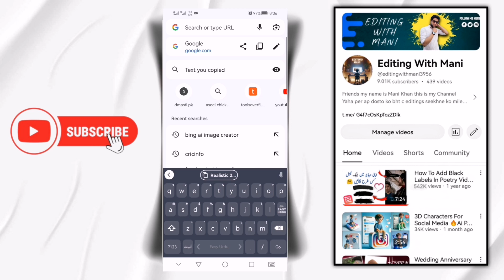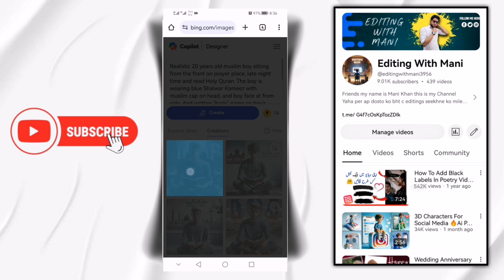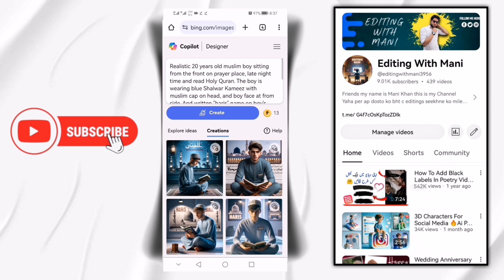Viral Happy Ramzan Prayer ai photo editing | Trending boys and girls ai images | bing image creator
ABOUT THIS VIDEO 👇

In this video, we will show you how to create a stunning "Happy Ramzan Prayer" themed photo using AI technology.

Don't wait any longer, click on the video and start editing your own "Happy Ramzan Prayer" photo today.

PROMPTS 👇

FOR BOYS 👇
Realistic 20 years old muslim boy sitting from the front on prayer place, late night time and read Holy Quran. The boy is wearing blue Shalwar Kameez with muslim cap on head, and boy face at from side. And written "HARIS" name on boy's Dress, the background features simple Mosque "RAMZAN MUBARAK" written in red font on behind white wall and Makkah & Madina mosque photo frame holding on wall, hyper realistic 32k

FOR GIRLS 👇
Realistic 20 years old muslim Girl sitting from the front on prayer place, late night time and read Holy Quran. The Girl is wearing Yellow white Shalwar Kameez with Islamic Hijab, and Girl face at from side. And written "ANIQA" name on a Girl Dress, the background features simple Mosque and"RAMZAN MUBARAK" written in red font on behind white wall and Makkah & Madina Mosque photo frame holding on the wall, hyper realistic 32k

Viral Happy Ramzan Prayer ai photo editing
Ramzan Prayer photo editing
Boys and girls ai images
Ramadan Mubarak
photo editing
ai photo editing
photo editing
attitude boy ai viral photo editing